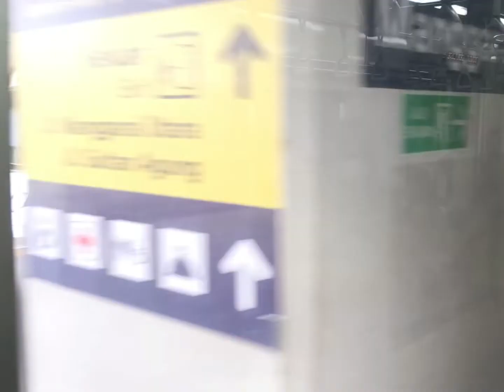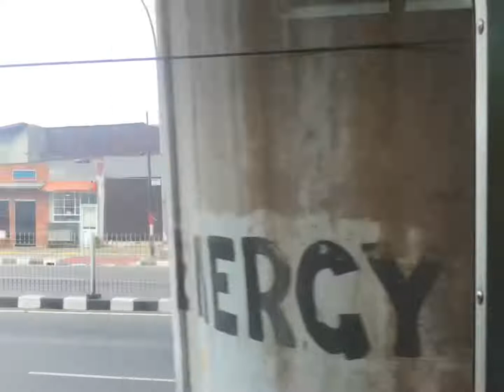Trip Report Naik Commuter Line Manggarai - Cikarang ❗️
ASsalamuallaikum

Hello guys. Pada kesempatan video kali ini gW akan naik Commuter Line dari stasiun Manggarai menuju Cikarang. Kereta ini berhenti di beberapa stasiun antara lain

- Matraman
- Jatinegara
- Klender
- Buaran
- Pondok Kopi
- Cakung
- Kranji
- Bekasi
- Bekasi Timur
- Tambun
- Cibitung
- Metland
- Cikarang